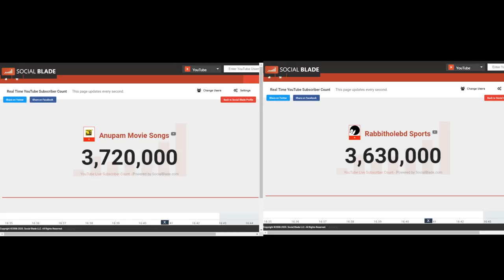LIVE Anupam Movie Songs vs Rabbitholebd Sports YouTube Live Subscriber Count